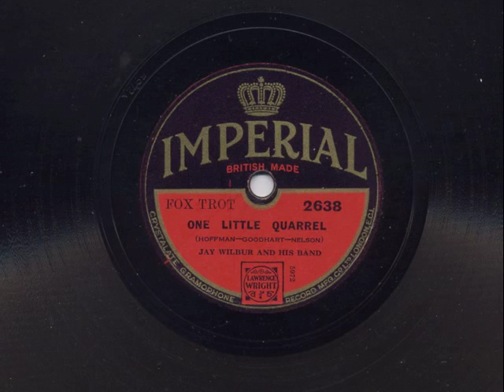One Little Quarrel by Jay Wilbur And His Band